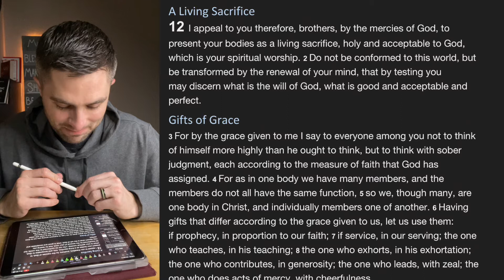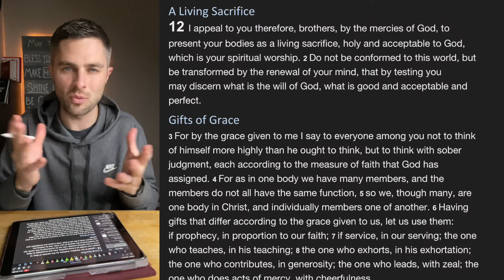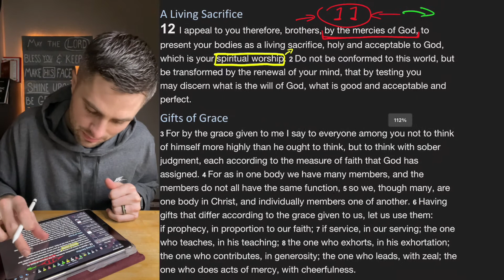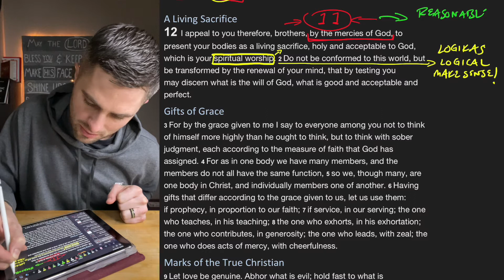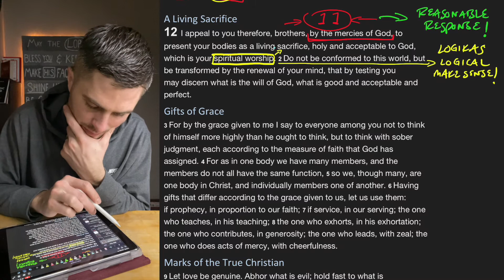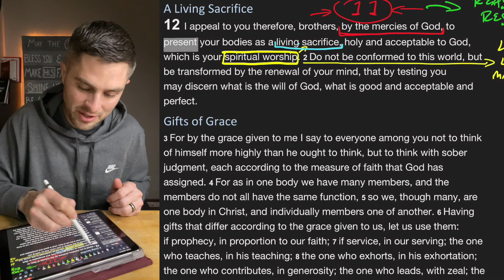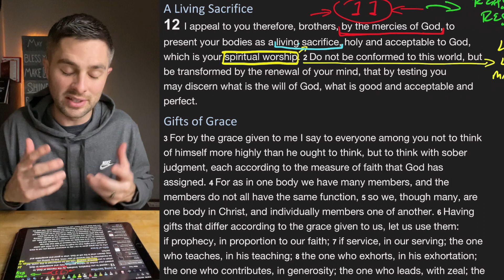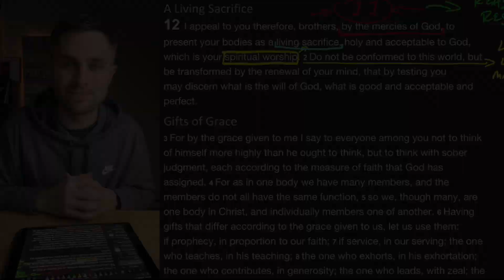Bible Time // Romans 12:1